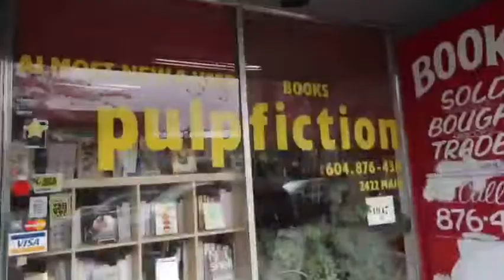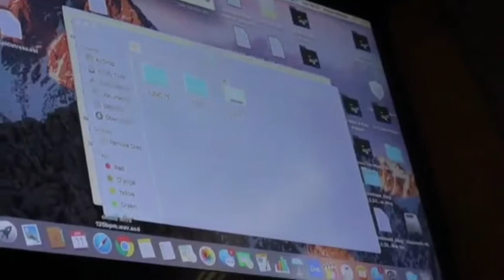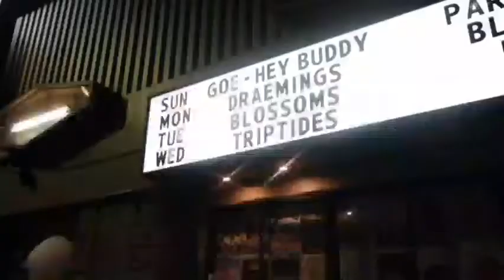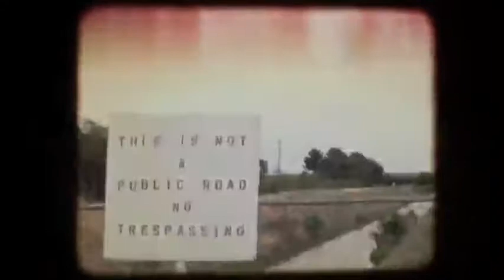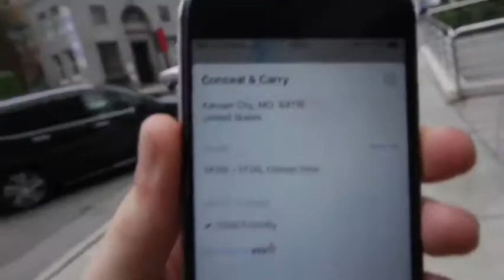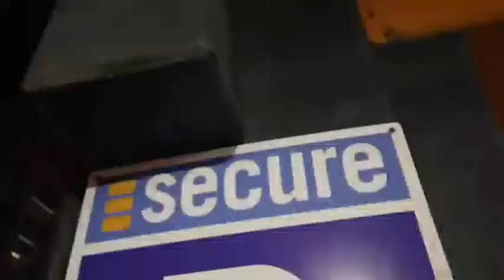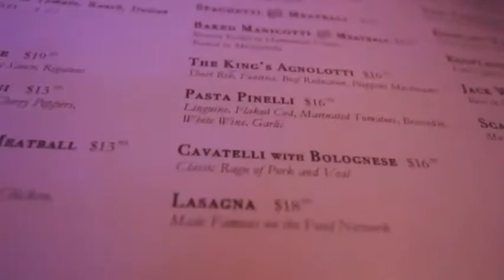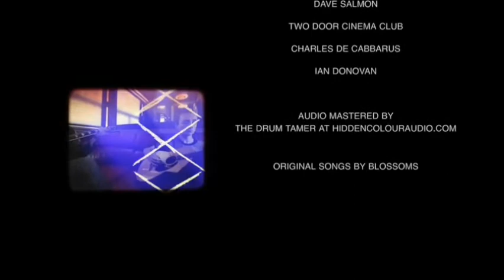Blossoms full length us tour film